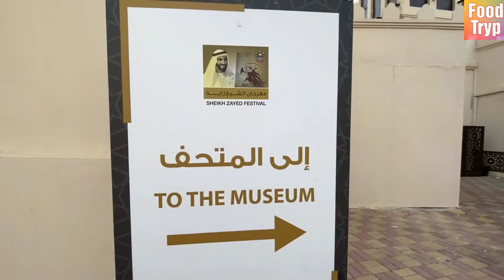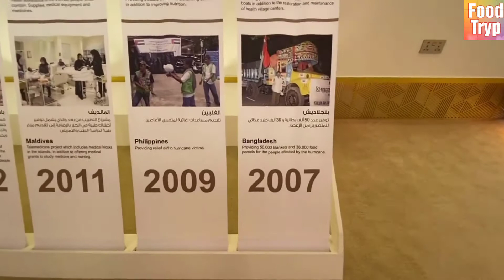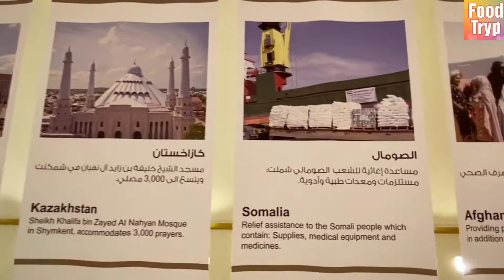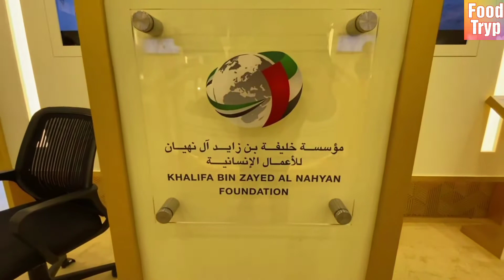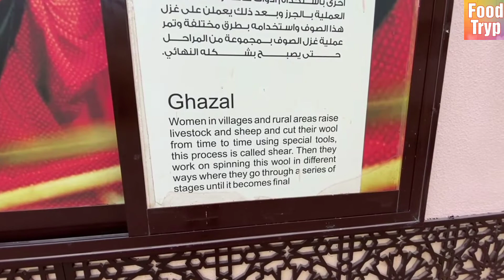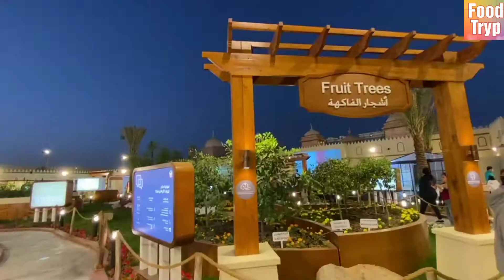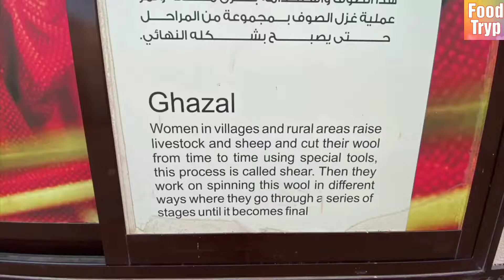Sheikh Zayed Festival (Al Wathba, Abu Dhabi) - PART 2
In this video, I will show you the part two of our visit to Sheikh Zayed Festival in Al Wathba, Abu Dhabi.  You will see some cultural dance, food and other activities inside the festival.